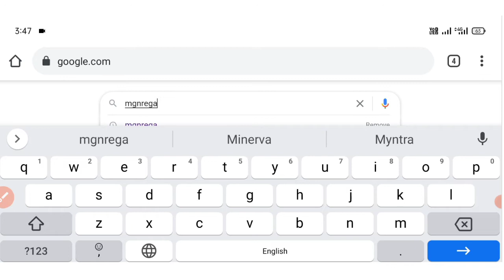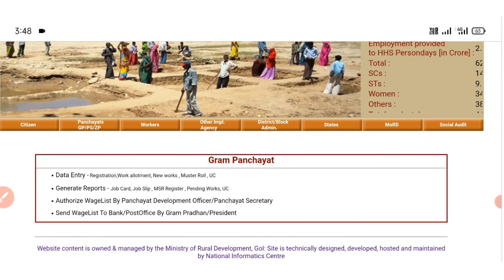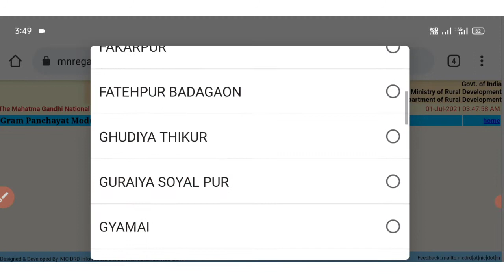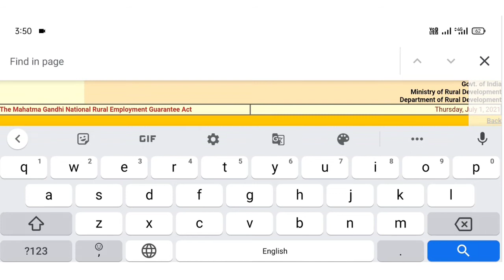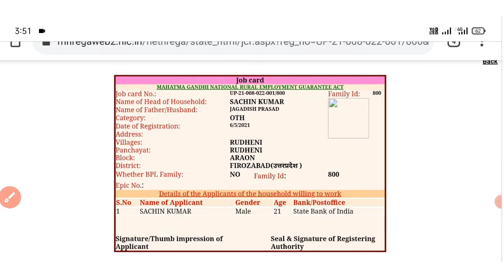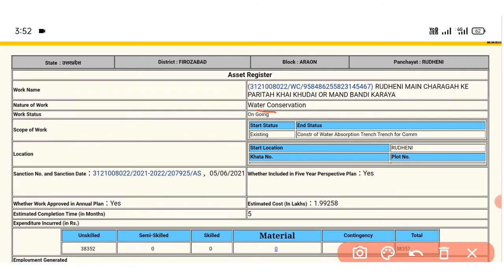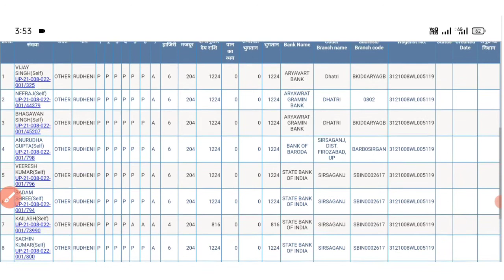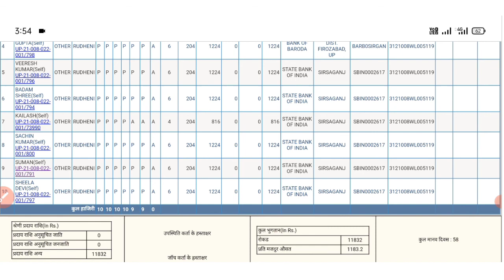नरेगा का पेमेंट कैसे चैक करें। नरेगा का पैसा कैसे चेक करें।Narega Ka paisa kaise check kare